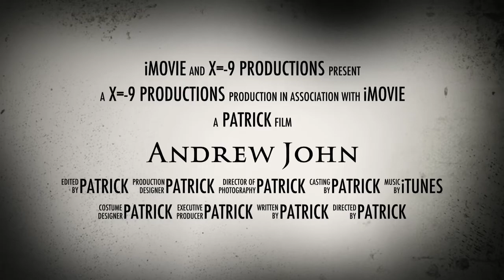Andrew John (Official Trailer)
Story of the deranged killer just wanting someone to notice him.